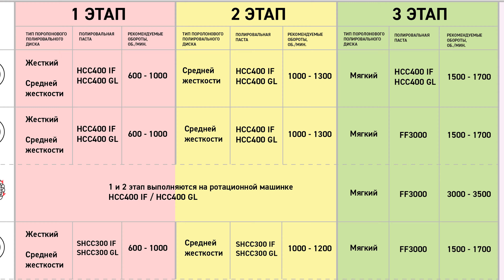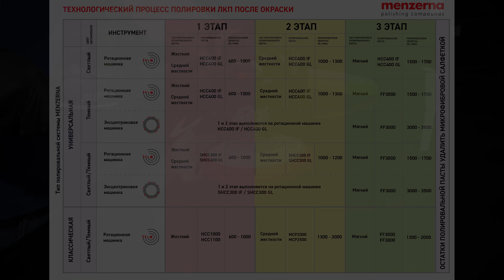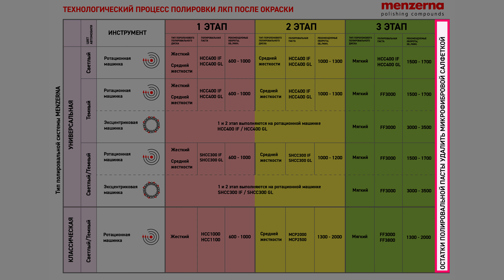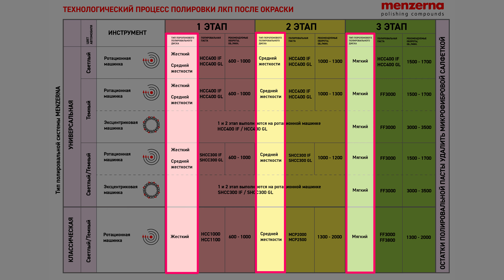Универсальная инструкция по полировке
Расскажем как полировать автомобиль.  Покажем пошаговую полировку и сравним с полировкой универсальными пастами. Выявим сходства и отличия этих двух систем. Поможем подобрать обороты на роторной машинке, и обороты на эксцентриковой полировальной машинке.

Все это и многое другое будет в данном видео, кроме того мы прикрепим ссылку для скачивания таблицы с технологическим процессом полировки лкп после окраски.